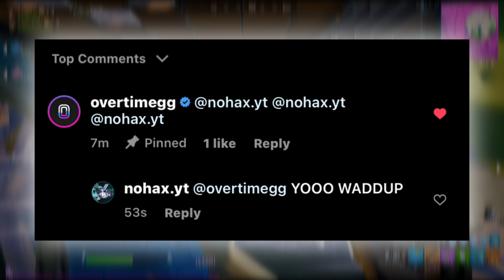KickBack🥊 + Best Switch Sniper (FT. OverTime Gaming)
(XtraNøHax) Nintendo Switch Player/CC trying to get into Xtra Gaming!

Tags For Self Promo!

Share the video around. Spread the word
Here’s a 🍪!

    -NøHax

Cinematics:
M1K3 Editz

KEY SEARCHES:
how to get 60fps on fortnite nintendo switch?
how to get 0 ping In nintendo switch fortine,
how to get lower ping fast in fortnite nintendo switch!
how to get 60fps on nintendo switch fortnite,
how to record on nintendo switch without a capture card,
best nintendo switch fortnite settings chapter 2 season 2,
best nintendo switch fortnite edit settings,
best nintendo switch fortnite edits,
best nintendo switch fortnite player edits,
best nintendo switch fortnite player ever,
best settings for fortnite nintendo switch lite,
best nintendo switch controller for fortnite,